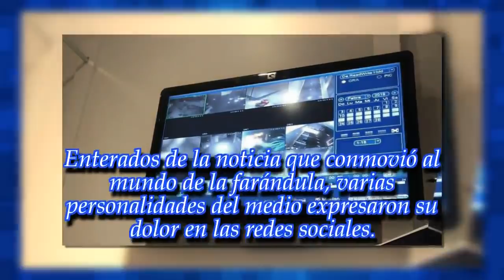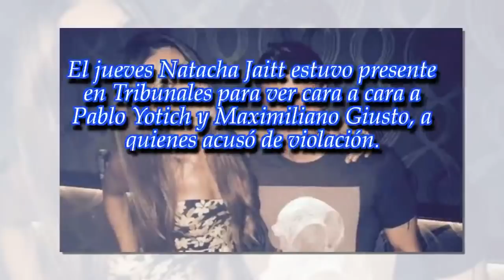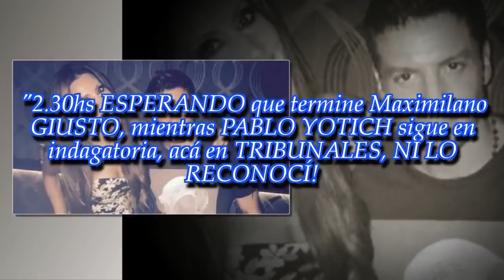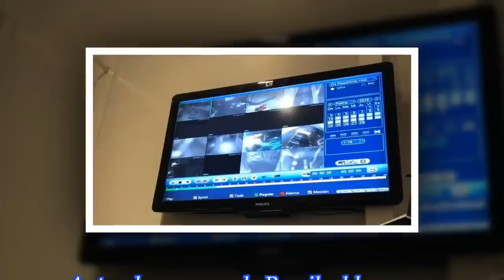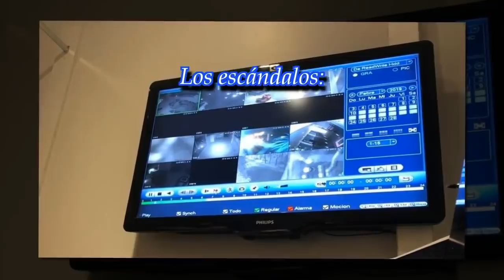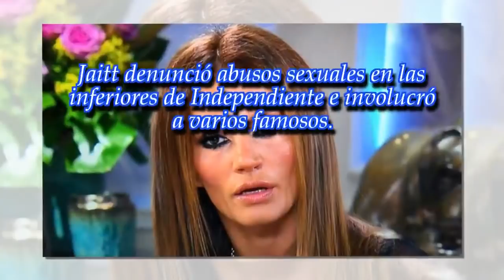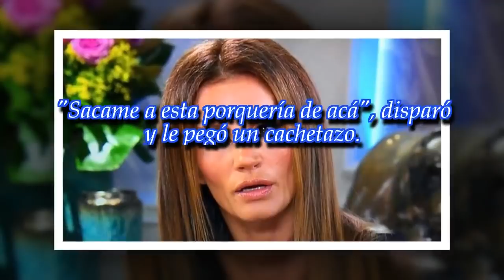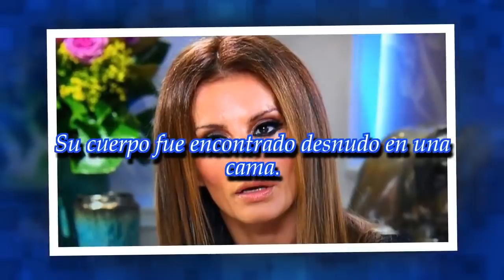Noticias Calientes | El mensaje de los famosos por la muerte de Natacha Jaitt